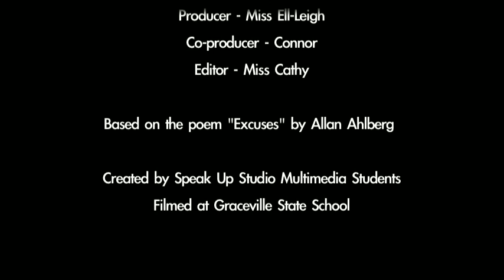"Excuses" (Speak Up Studio Short)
A short film created by Speak Up Studio Multimedia students.

Starring Oscar, Lee and Nick and Peter
Director - Nick
Co-producer - Connor
Producer - Miss Ell-Leigh
Editor - Miss Cathy